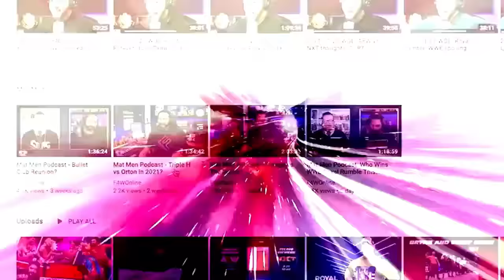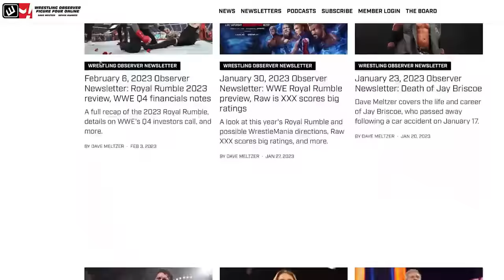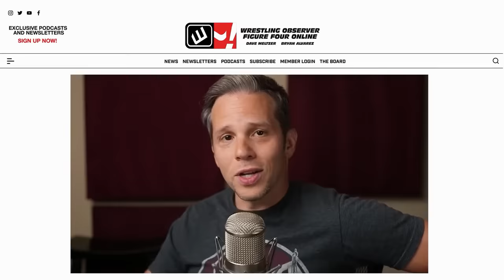Cody steps aside for The Rock | Wrestling Observer Radio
Dave Meltzer and Bryan Alvarez go over in detail the new plans for WrestleMania, where The Rock will take on Roman Reigns after Cody Rhodes stepped aside on Friday's SmackDown.